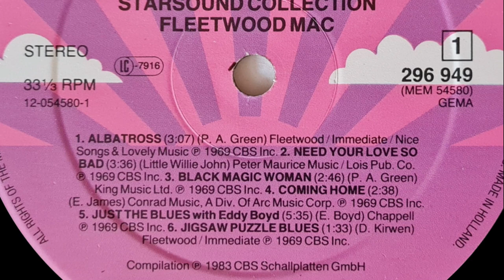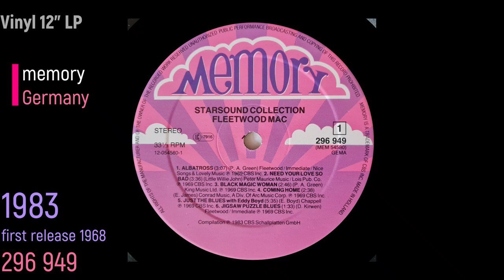Fleetwood Mac - Jigsaw Puzzle Blues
Vinyl 12" LP  -  Fleetwood Mac / Starsound Collection  -  Memory  Germany  -  1983  -  Cat.: 296 949  -  Side 1 Track 6